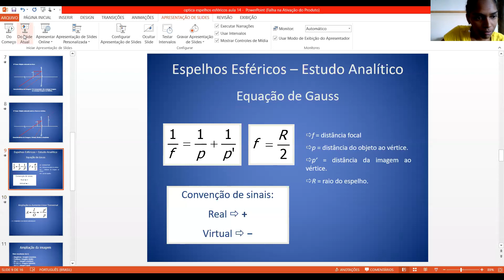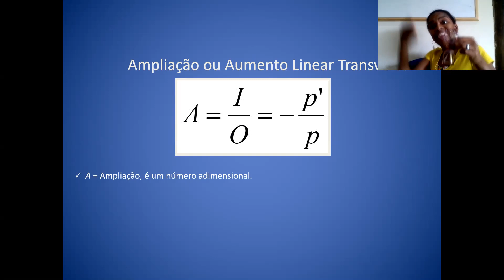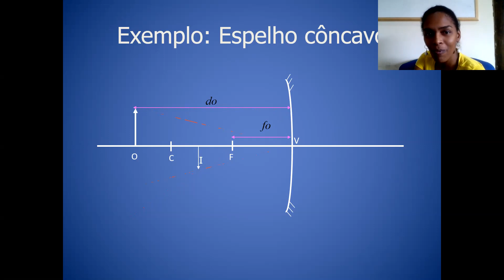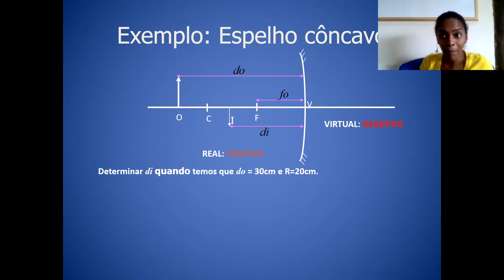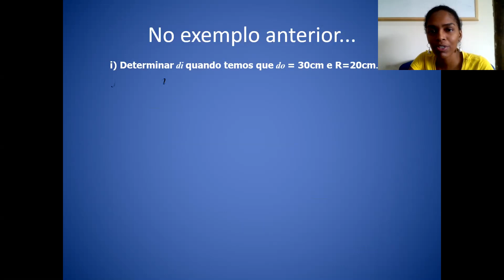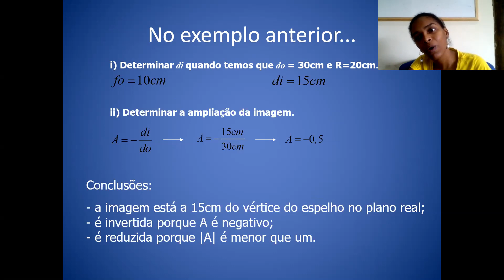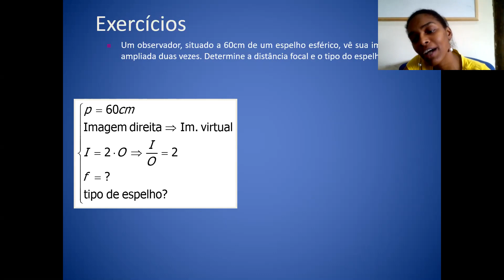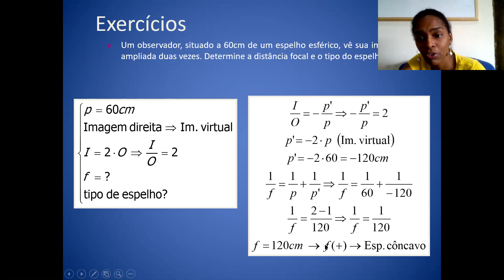Aula 14 (parte 2) - 1ª série E.M. - Professora Ana Lídia